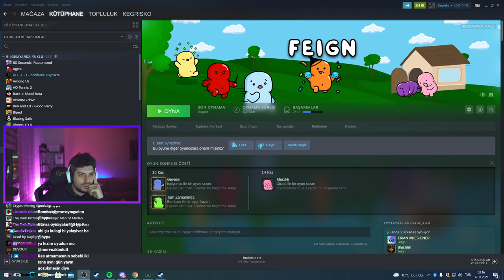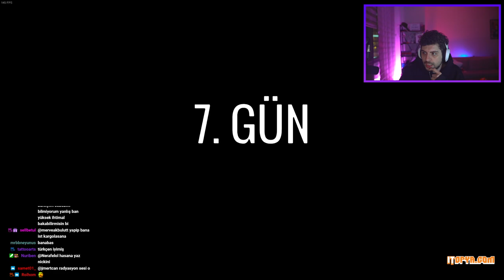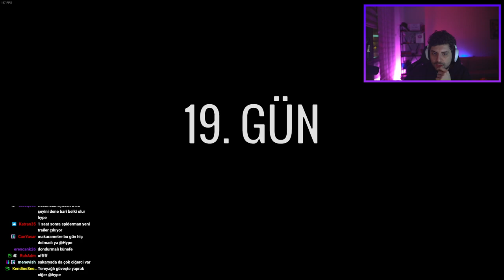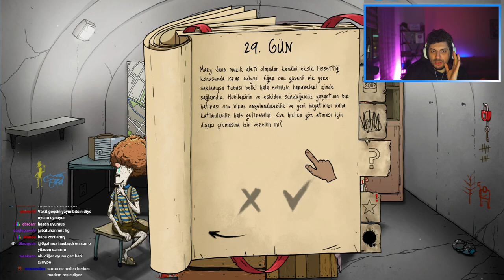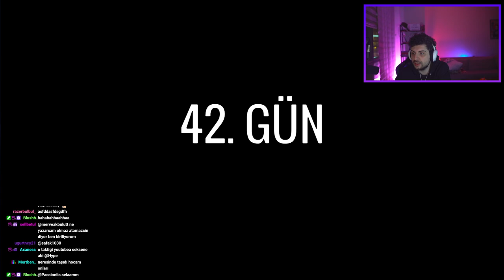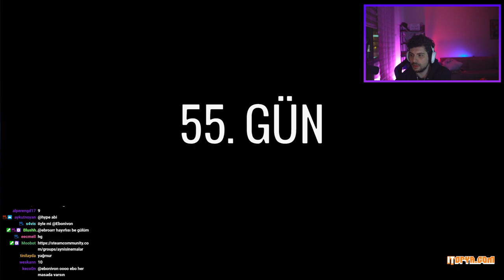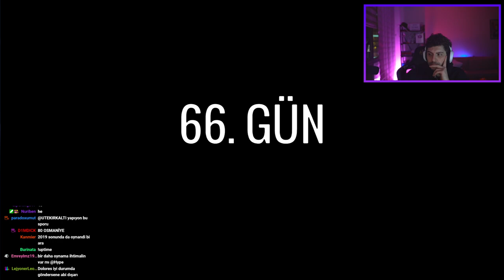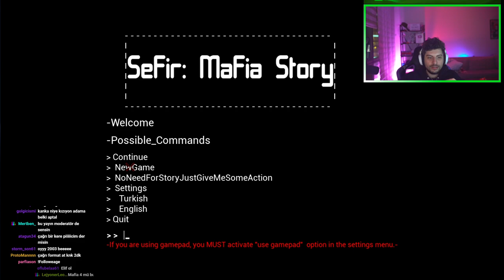HYPE | EKİP İLE 60 SECONDS OYUNUNU OYNUYOR!